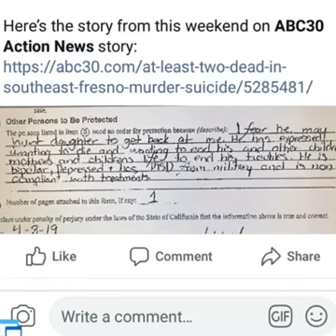Pig star HH news FaceBook videos from 2013 - Present viewer discretion is advised